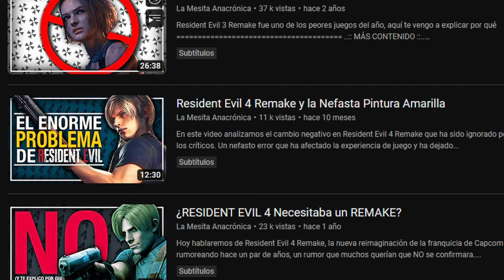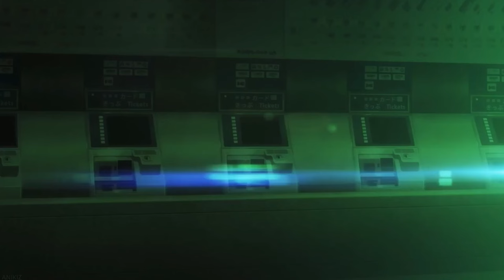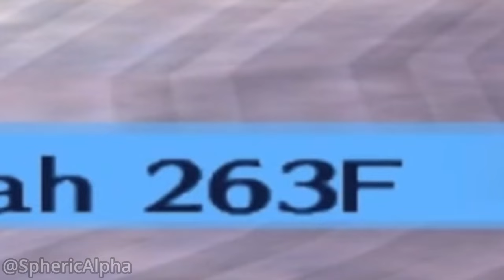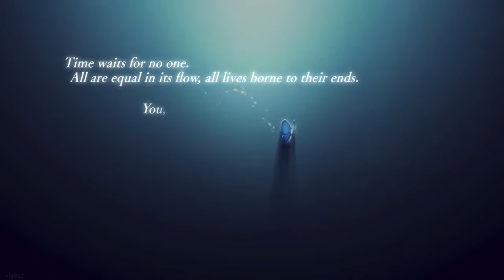Persona 3 Ahora es PERFECTO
jugué Persona 3 Reload buscando cobre y encontré oro.

00:00 Introducción
1:32 Persona 3 FES y Portable
3:48 El Tártaro en Reload
10:03 Sistema de Combate
14:33 La imperfección de Persona 3 Reload
18:48 conclusión